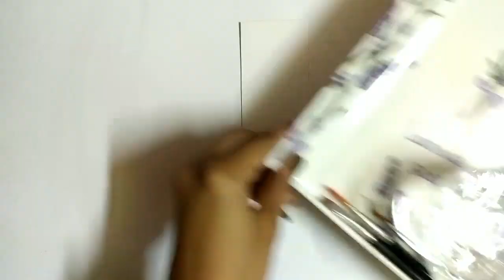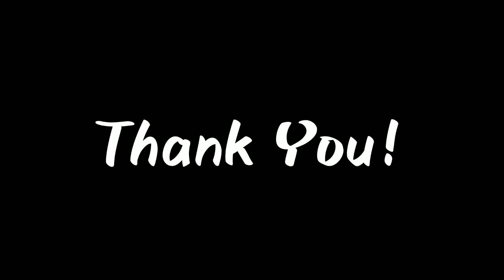DIY Bookmark Tutorial (step by step) 4 ideas on bookmarks designs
This is a video on how to make simple bookmarks for all the book lovers.

All the necessary details are been provided in the video but it you have any queries please ask me in the comments section.
Give you views & suggestions also.

Tip: Use thick sheet.